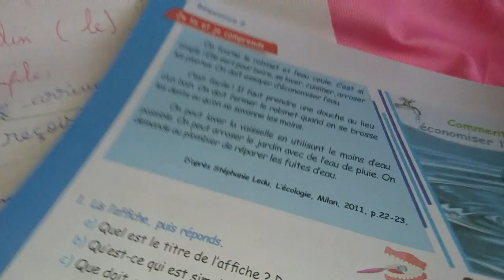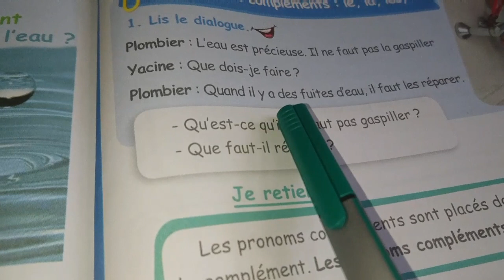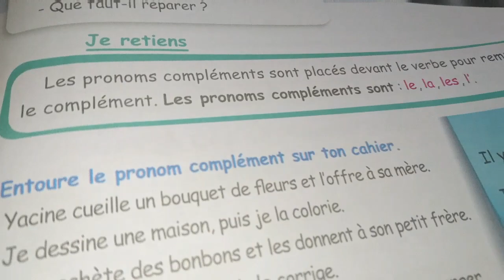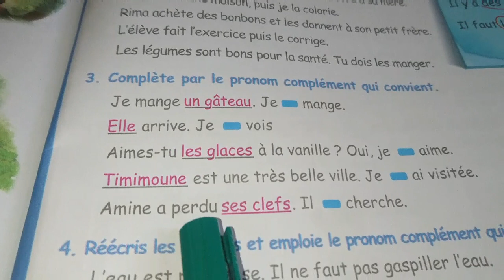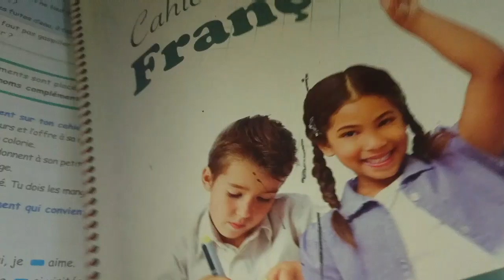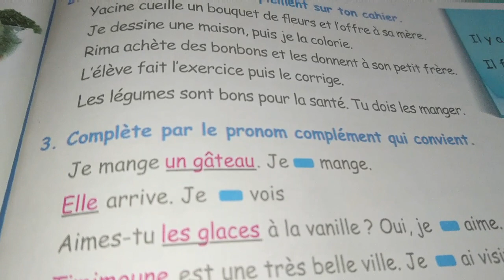Les pronoms compléments projet 4 c'est important de voir